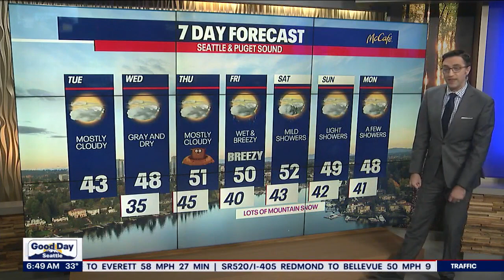Tuesday expected to be cloudy with dry conditions | FOX 13 Seattle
Temperatures will slowly rise into the lower 40s Tuesday afternoon. Expect cloudy skies with dry conditions in the afternoon.